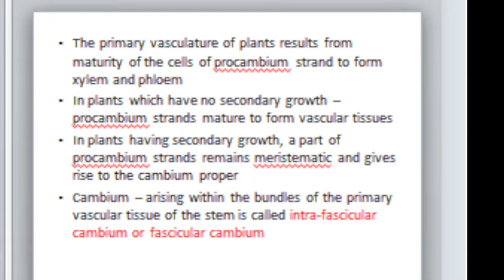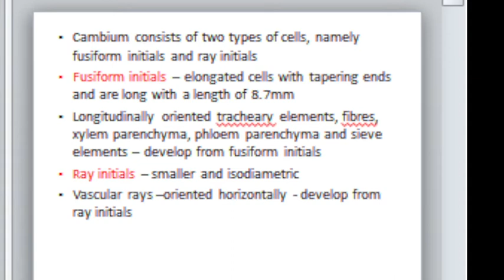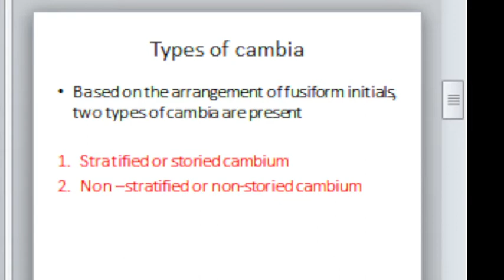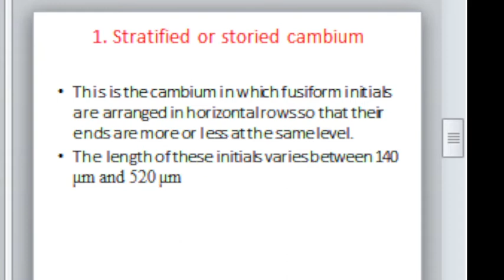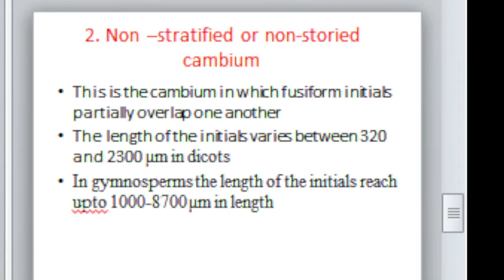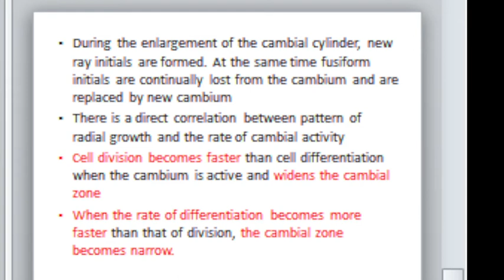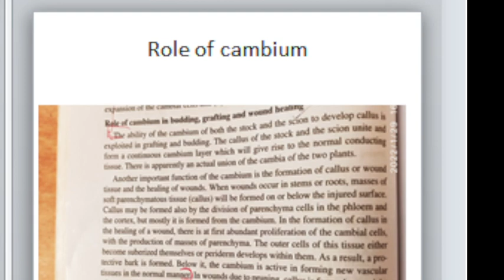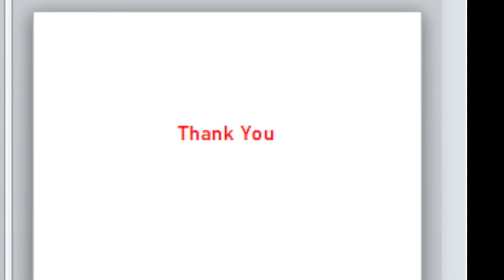Cambium _ Structure and Function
S1 UG BOTANY